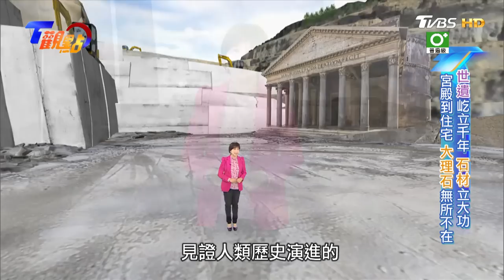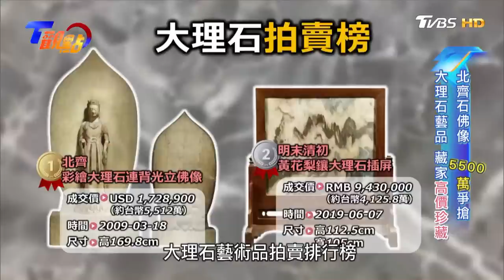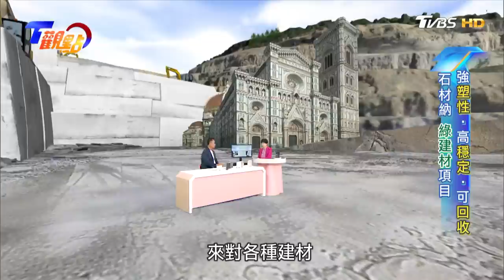[SUB]我家地板跟百花大教堂一樣！極致奢華大理石構築人類文明裝潢、建材都有它 石材選購全攻略 怎麼挑CP值最高？！ T觀點 20230916 (完整版)